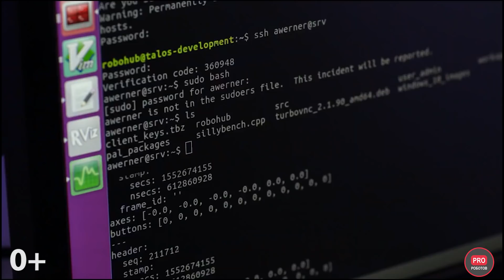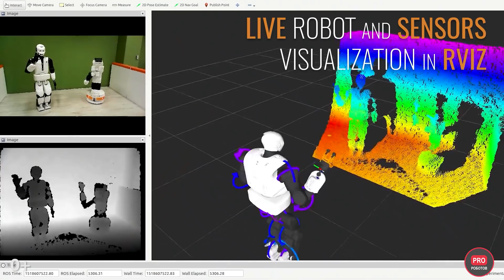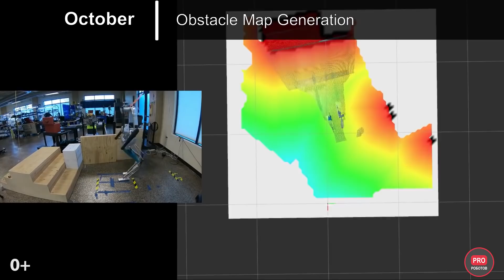Робот-гуманоид! ТОП 5 самых крутых роботов в мире на 2 ногах 2020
Робот-гуманоид. ТОП 5 самые крутые роботы в мире на 2 ногах 2020. ТОП роботов 2020. Топ самых крутых роботов. Удивительные изобретения и невероятные факты.

Уже около 100 лет человек пытается создать робота, похожего на самого себя. Сейчас мы как никогда близки к тому, чтобы создать машины, которые не только станут нашими настоящими помощниками, но и заменят человека в ситуациях, опасных для жизни. В этом видео вы увидите самых совершенных гуманоидных роботов на сегодняшний день!
В этом видео вы увидите 5 самых крутых роботов, которые умеют ходить на 2 ногах не хуже человека, и это не только робот Atlas от Boston Dynamics. В топ вошли: робот TALOS от RoboHub, первый в мире прямоходящий экзоскелет с нейроинтерфейсом от Wandercraft, робот Walker от UBTECH, робот Digit от Agility Robotics и, конечно, самый совершенный гуманоидный робот в мире от Bosotn Dynamics. Мега крутые роботы, интересные факты и роботы будущего - все в одном видео обзоре!
PRO Роботов — не просто канал про роботов и технологии будущего, нас интересует наука, техника, новые технологии и робототехника во всех проявлениях, новости науки, новости технологий, новости науки и технологий, так что в будущем возможно расширение тем для выпусков. На сегодня наш влог просто рассказывает о сложных вещах, следит за новостями, делает обзоры выставок, конференций и мероприятий, где главные действующие лица - роботы!